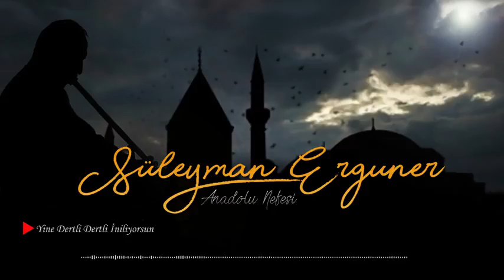Süleyman Erguner / Yine Dertli Dertli İniliyorsun